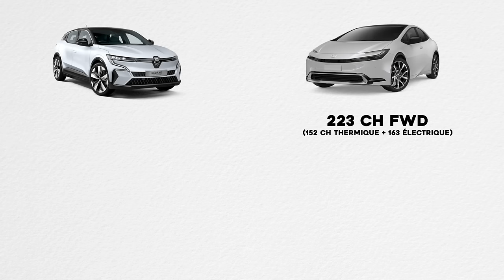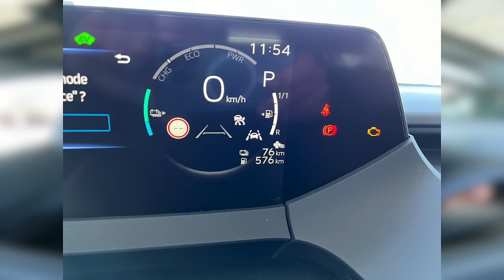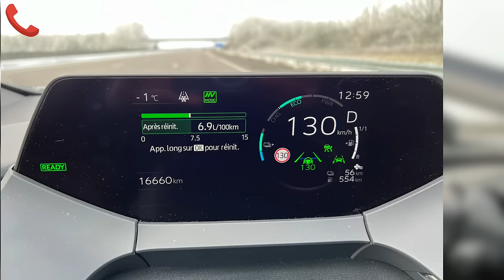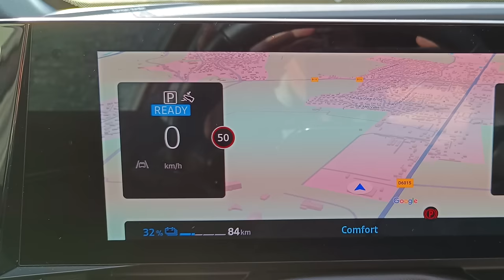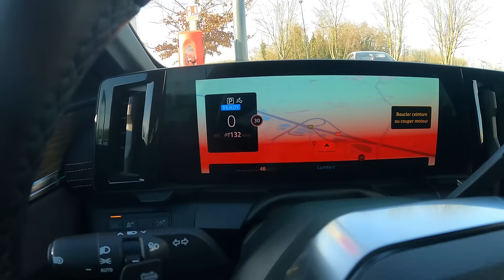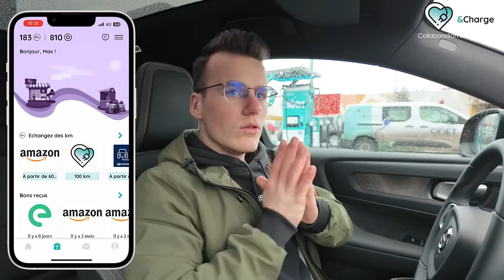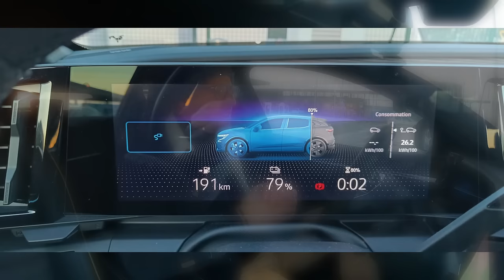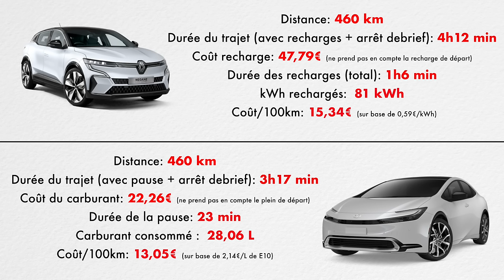DUEL: Toyota Prius VS Renault Megane e-tech - QUI VA ARRIVER EN PREMIER ?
C'est le moment de comparer les deux motorisations en vogue en ce moment sur le marché auto !

La motorisation hybride rechargeable avec la Toyota Prius 2024 et la motorisation 100% électrique à batterie avec la Renault Megane e-tech EV60 !

Nous allons comparer les deux voitures sur notre boucle d'essai sur autoroute de 460 km !

Code d'invitation "MAXBLD" pour les nouveaux utilisateurs pour recevoir 20 km de crédit de départ.

** Les bons pans **

(-30% sur le prix du kWh pour votre première charge et sans conditions de durée)

🔋 Bénéficiez de -20% sur tous les produits de la marque Allpowers avec le code "MaxBLD20"